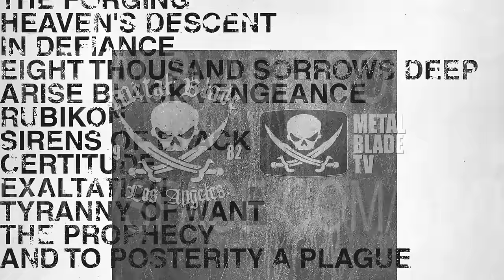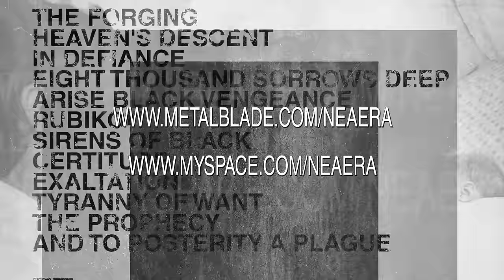Neaera - Heaven's Descent (OFFICIAL)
Neaera's "Heaven's Descent" from their new album "Forging The Eclipse".

METAL HAMMER GERMANY 7/7 (soundcheck # 3)
SLAM ZINE GERMANY: "Very massive",  "Return to former strength" ( "Sweet Sixteen" section entry )
AARDSHOK HOLLAND 82/100
ROCK TRIBUNE BELGIUM 84/100
ROCK HARD GERMANY 8/10
METALIZED DENMARK 7/10
ROCK HARD FRANCE 7/10
METAL HAMMER ITALY 8/10
METAL HAMMER GREECE 8/10
LEGACY (GER) 12/15
HEAVY (GER) 10/12
Metal.de 8/10
Stormbringer.at (Austria) 4/5 (Record of the week)
heavyhardes.de 5/6
metal.tm 9/10
Metalzone.gr (Greece)80/100